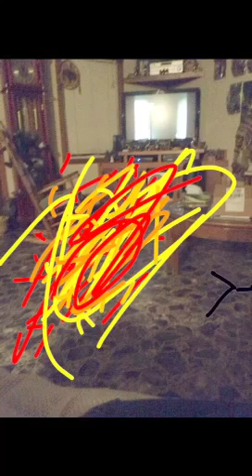Stop motion stuff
Not our song name : Hall of Fame
 Download the song on iTunes